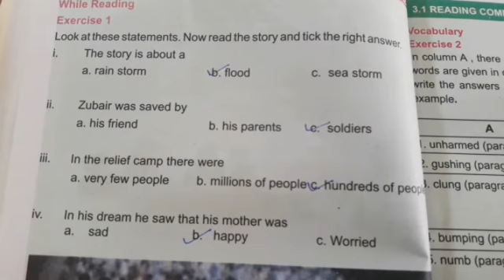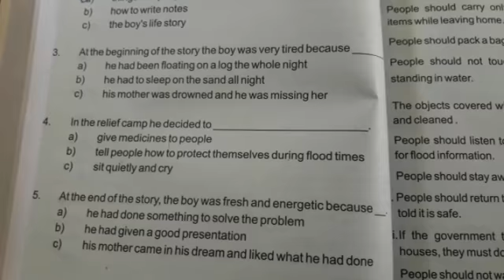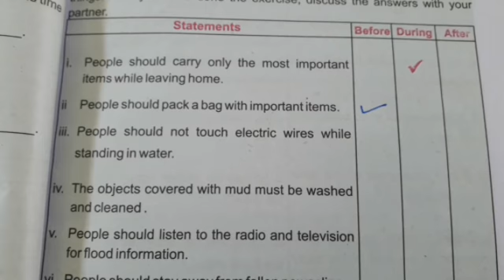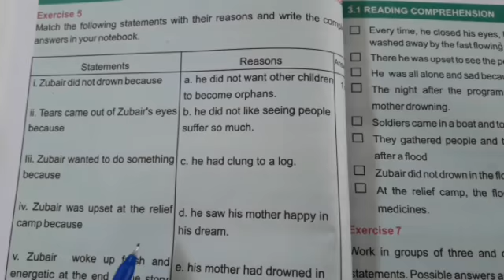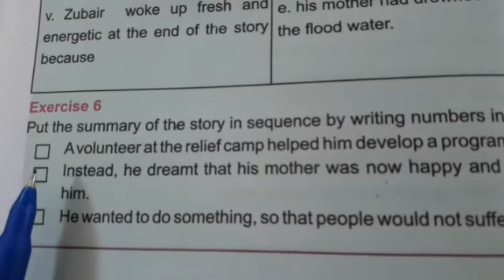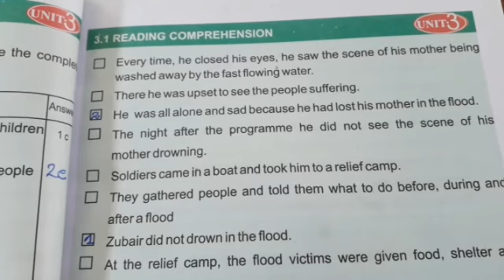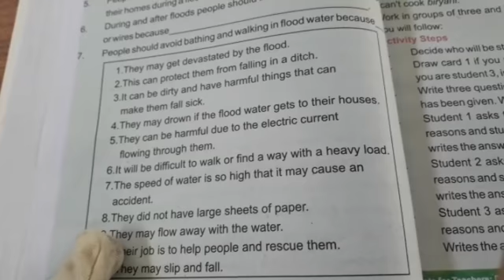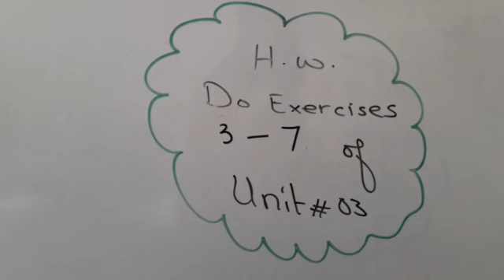VII English Text Unit3 Book Exs. Lect#46 Day5